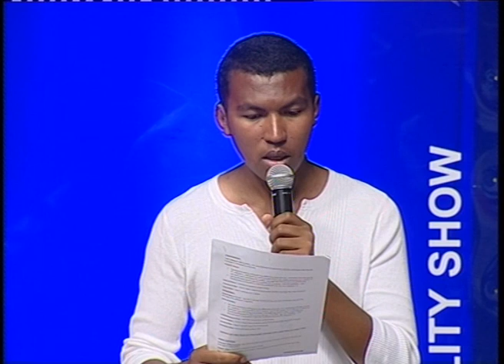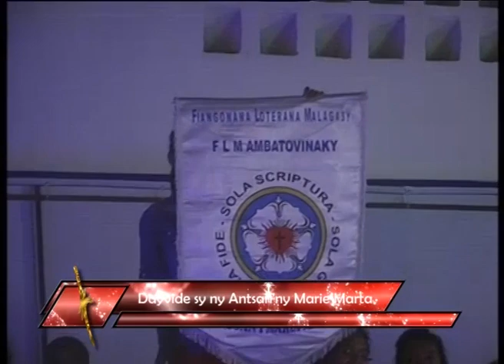miubi kids du 23 novembre 2015 by tv plus madagascar